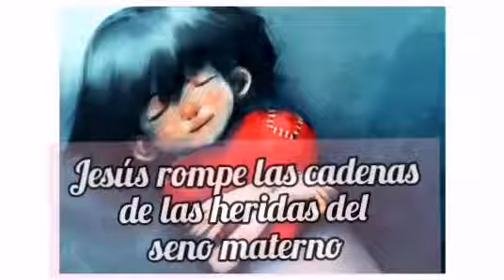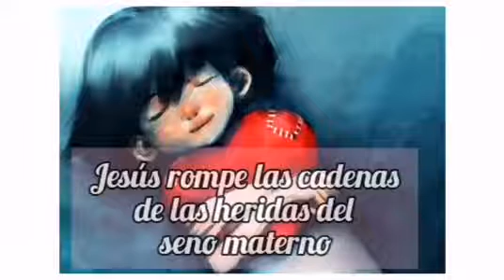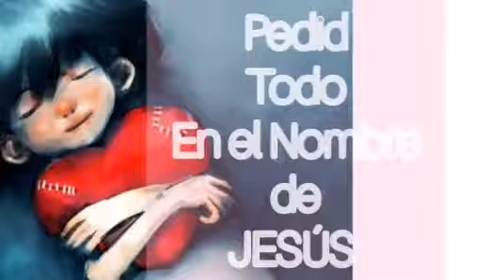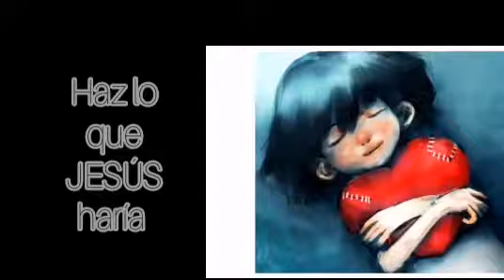JESÚS CURA LAS HERIDAS DEL SENO MATERNO. Padre JEREMIE HABYARIMANA.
Charla sobre el camino  con  Jesús para sanar las heridas que nos atan desde el seno materno.
1 octubre de 2020.